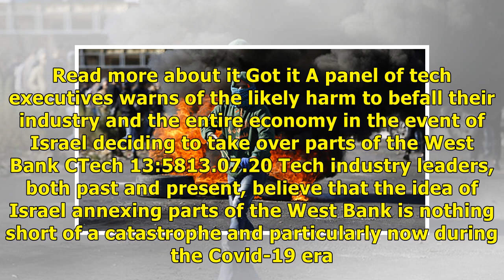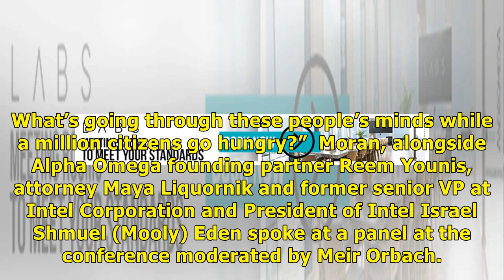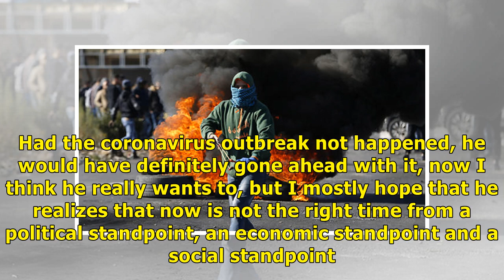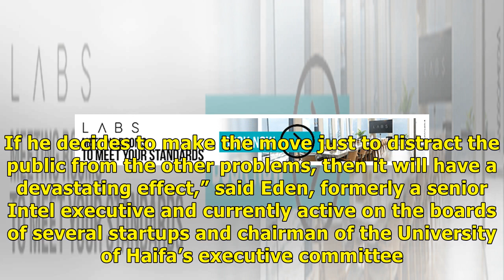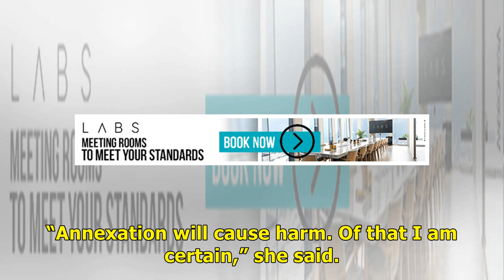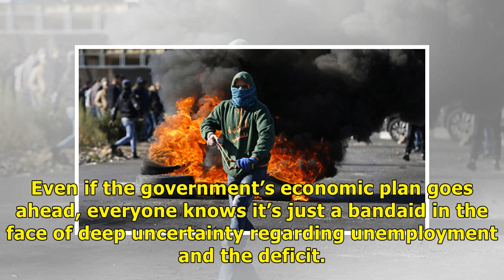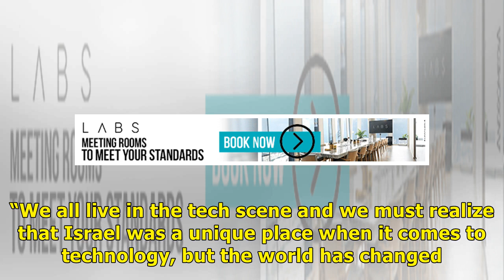Tech leaders say West Bank annexation would be catastrophic for Israel/ Remedies New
Tech leaders say West Bank annexation would be catastrophic for Israel - CTech This site uses cookies to ensure the best viewing experience for our readers. Read more about it Got it A panel of tech executives warns of the likely harm to befall their industry and the entire economy in the event of Israel deciding to take over parts of the West Bank CTech 13:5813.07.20 Tech industry leaders, both past and present, believe that the idea of Israel annexing parts of the West Bank is nothing short of...